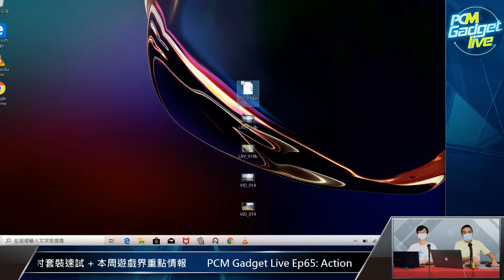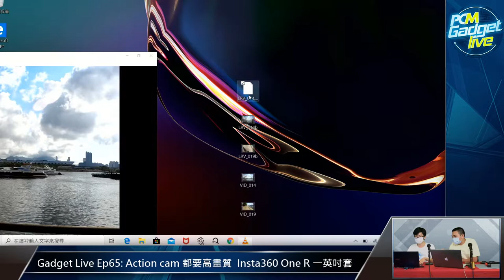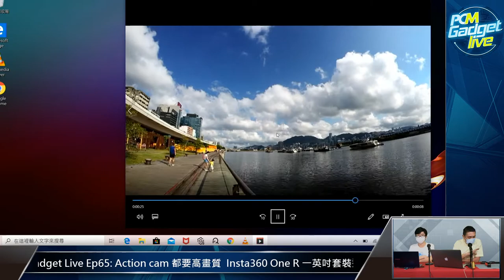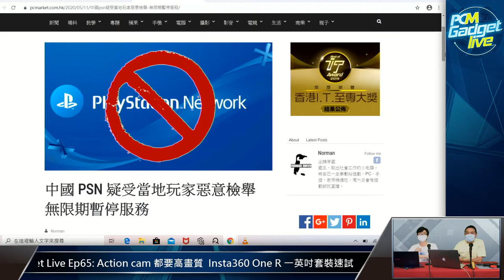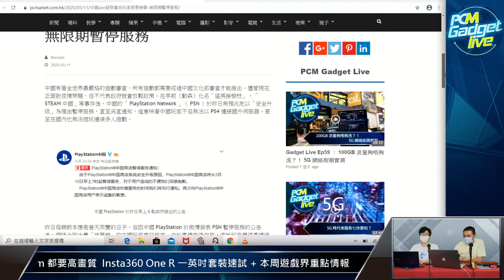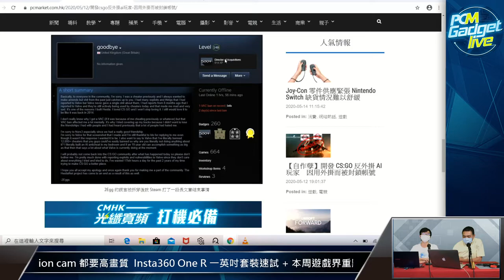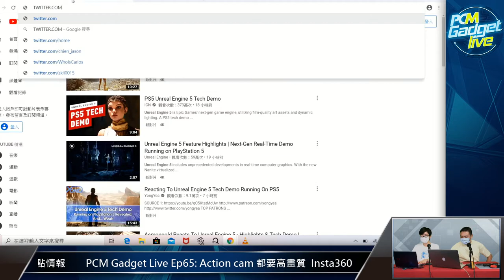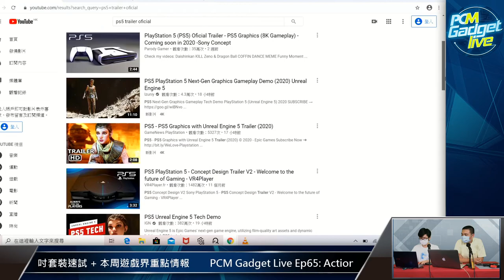PCM Gadget Live Ep65: Action cam 都要高畫質 Insta360 One R 一英吋套裝速試 + 本周遊戲界重點情報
在追求靚相靚片的今日，連Action cam也要踏上更高畫質之路，Insta360 One R 一英吋套裝也應運而生，Alan就會為大家分析是否值得入手，而 Norman 則會同大家講講本周遊戲界新鮮事。